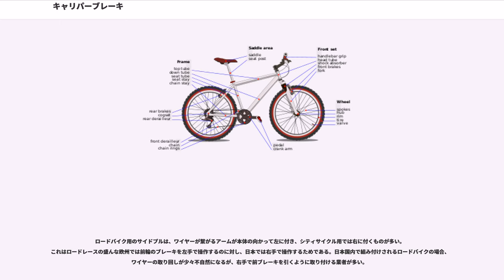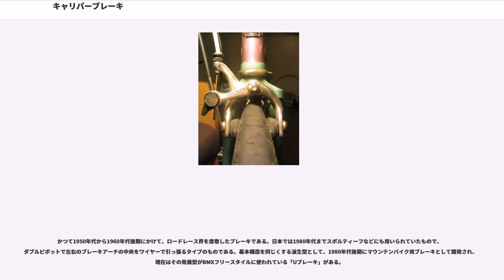キャリパーブレーキ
キャリパーブレーキ (caliper brake) とは自転車用ブレーキの一形式である。

主にロードバイクとシティサイクルに用いられ、後者では前輪のみがこの形式であることが多い。

ロッド式リムブレーキの後に開発されたブレーキで、誕生は1900年代まで遡り、当初は安全型自転車の前輪用ブレーキとして開発された。現在一般に広く販売されている自転車用ブレーキの中では最も古い歴史を持つ。

「キャリパー」の名の由来は、機械工作用の計測器の一種である「カリパス (calipers)」に似ていることから来ており、特に「外パス」と呼ばれるタイプに類似している。

左右の独立したブレーキアーチが、交差する形で軸に固定されており、それぞれのアーチから伸びるアームの間隔を引き絞ることで、アーチの下端に取り付けられた一対のブレーキシューの間隔が縮まり、車輪のリムを挟むようになっている。

アームを引き絞る手段として主にブレーキワイヤーが用いられ、特に現在主流となっているサイドプル方式（後述）においてはワイヤー以外に余計な部品を必要としない利点があり、またワイヤーとの組み合わせでなければシステムが成立しないこともあって、このブレーキの普及はワイヤー式ブレーキの普及と軌を一つにした。

同一の製品の中でも、前輪用と後輪用とで詳細が少し異なる。一部の例外を除いて、前輪用はフロントフォークのフォーククラウンに、後輪用は左右のシートステイを結ぶブリッジ上に空けられた穴を貫通する形でねじ止めされるが、両者は厚みが異なるため、貫通ボルトの長さが異なる。また、通常は前輪用と後輪用とで車輪の回転方向に対するブレーキ本体の取り付け方向が逆になるため、ブレーキシューに方向性がある場合は、その取り付け方向が本体に対して前後で逆になる。

構造によってサイドプルとセンタープルに大別され、サイドプルはシングルピボットとダブルピボットにわけられるため、全体として3種類に区分される。また、各種類ともに、用途によってサイズのことなる物があり、サイドプルには左引きと右引きがある。

サイドプルの基本的な形態である。1970年代から1980年代にかけて、ロードレース用のブレーキといえばこのタイプであった。現在では主にシティサイクル等の前輪ブレーキとして使われ、安価な自転車用のブレーキとされるが、ダブルピボットよりも軽量なために、例外的にレース用の高級なシングルピボットも少数ながら残っている。

制動力がダブルピボットに比べると弱く、左右のブレーキアーチとブレーキ本体がまとめて一本のボルトで固定されているので、動作のバランスにやや難がある。安価なものだとバランスの悪さから片効き状態になりやすい傾向がある。品質の高い製品ならば、適切な整備によって片効き解消は可能であり、必ず片効きが起こるわけではない。

デュアルピボット (dual pivot caliper brake) とも呼ばれる。現在スポーツサイクルの分野では「キャリパーブレーキ」と呼ばれるものはこのタイプを指す事が多い。古くから発明はされていたものの、シングルピボットよりも複雑な構造のために、精密な加工技術を用いなければ不具合を生じやすく、その存在は長い間忘れ去られていた。その後、1980年代にシマノ社が再発見し、現代の技術で蘇らせて普及させた。以来、ロードレース用のブレーキにおいてはこの形式が主流となった。近年、高品質なシティサイクルや、電動アシスト自転車にも採用が広がっている。

シングルピボットと基本的な原理は同じだが、決定的な違いは、左右のブレーキアーチの作動軸が独立している事である。これにより、てこの比率が大きくなることで、軽い操作力で十分な制動力が得られるようになり、シングルピボットで起こりやすかった片効きも少なくなった。制動力はロードバイクには過不足無い程度あり、調整も比較的容易。

ロードバイクのキャリパーブレーキは“絶対制動力よりスピードコントロールが主たる目的である”というような表現をされ、制動力に劣るイメージを持たれる事があるが、簡単にタイヤをロックできるキャリパーブレーキもあり、コントロール性と絶対制動力は両立できないものではない。

ロードバイク用のサイドプルは、ワイヤーが繋がるアームが本体の向かって左に付き、シティサイクル用では右に付くものが多い。これはロードレースの盛んな欧州では前輪のブレーキを左手で操作するのに対し、日本では右手で操作するためである。日本国内で組み付けされるロードバイク...